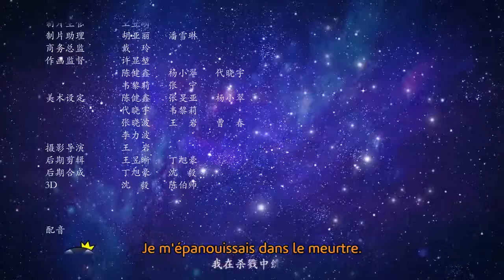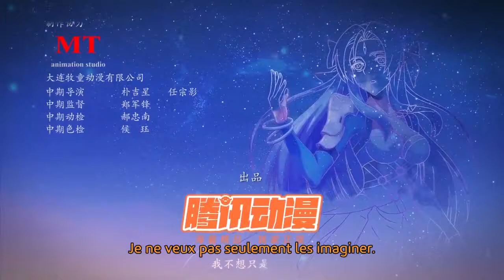Huan Jie Wang - Episode 10